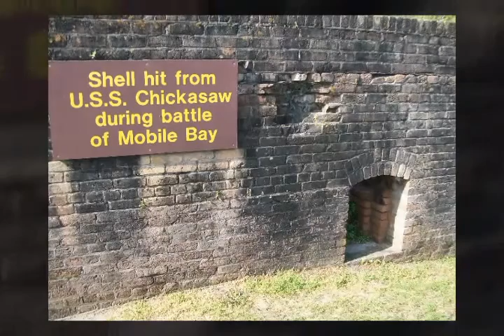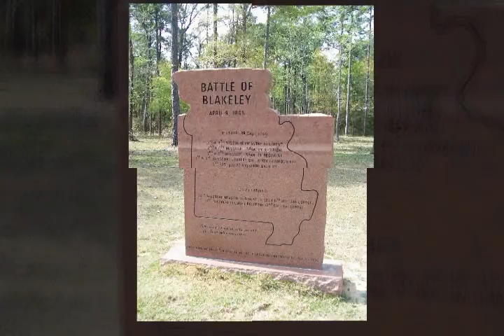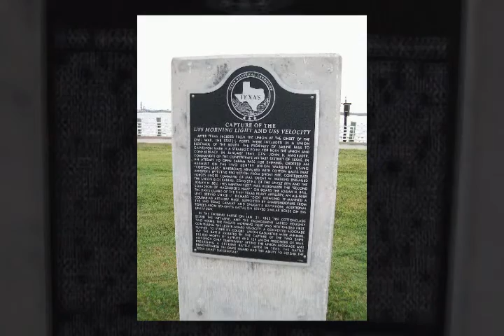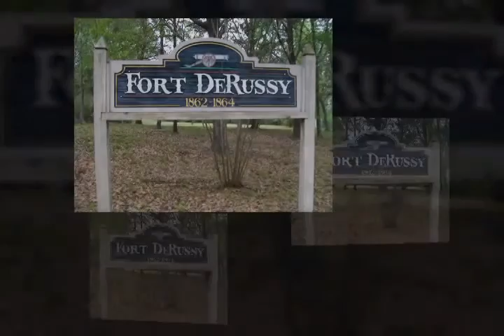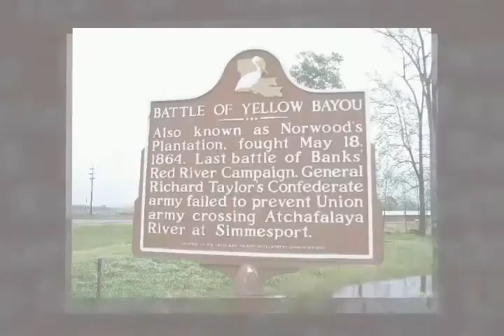Civil War Trails road trip along the Gulf Coast & Red River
April 2013 road trip from Pensacola to Port Arthur, TX and along the Red River